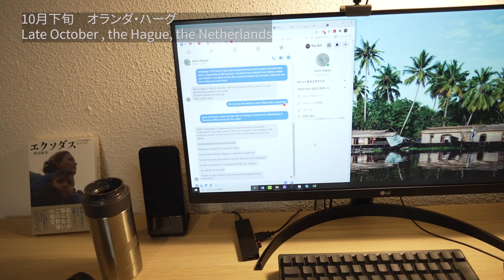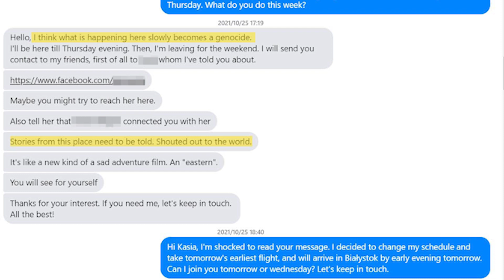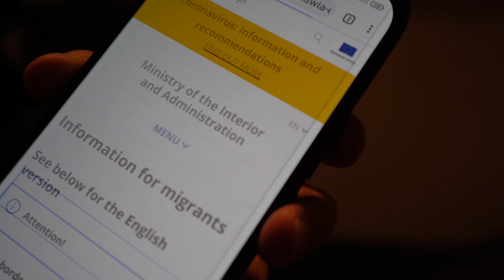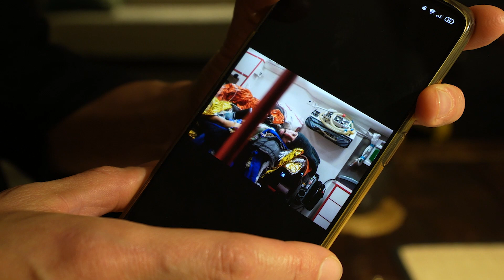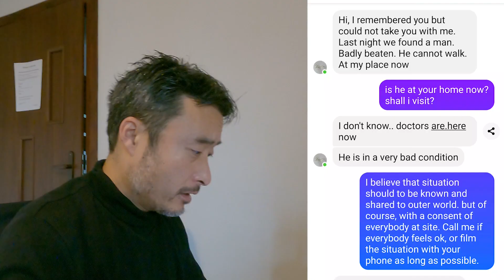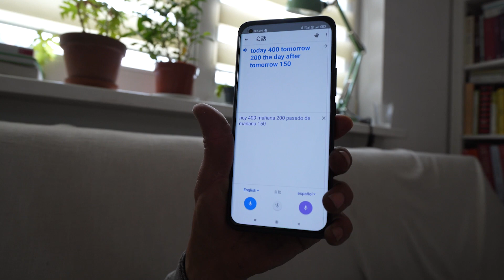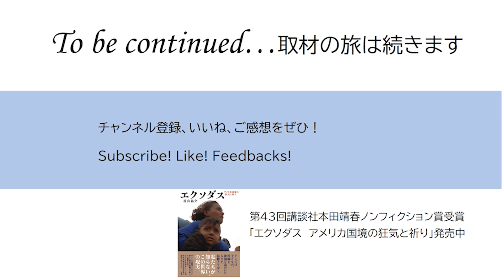ベラルーシルート＃２ 【字幕付き】無援の救助／突然の人命救助、重圧と疲弊の地元住民／氷点下の森、連日のSOS／立ち入り禁止の国境、赤十字も入れず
※　字幕をオンにしてご覧ください

数千人規模の移民難民が行き場を失い、緊張が高まるポーランドとベラルーシの国境。氷点下の森からは連日、小さな子どもを含む家族連れなどから、スマホのGPS位置情報でSOSを訴える発信が相次いでいます。しかし、ポーランド政府が国境３キロ圏内の立ち入りを禁じ、赤十字をはじめとする支援のプロは現場に入れません。

ー－－救助に向かえるのは、地元住民だけ。

極寒の冬が迫る中、人命救助の重責を担う地元住民には疲労と焦りの色が強まっています。私の今回の取材のきっかけも、地元住民からの悲鳴にも似たメッセージでした。
ある日突然、連日連夜の救助に奔走することになった「ごくごく普通」のシングルマザーの姿を通じて、救助の現実をお伝えします。

＊取材内容は下のメディアでも伝えられていますので、ぜひあわせてご視聴ください。
2021年11月19日　TBSラジオ「荻上チキ・Session」